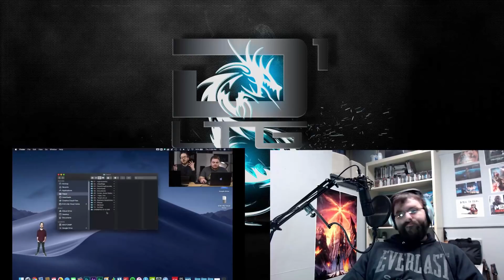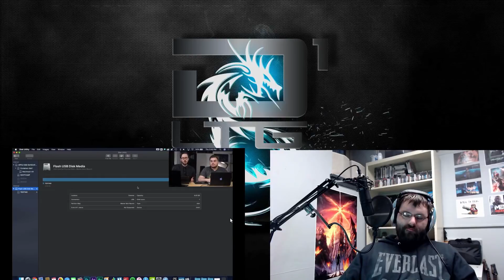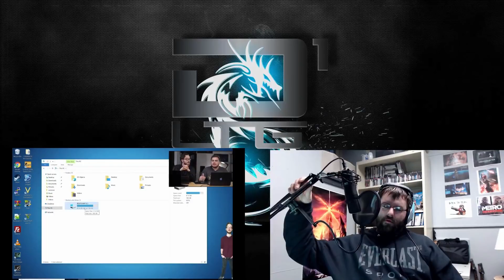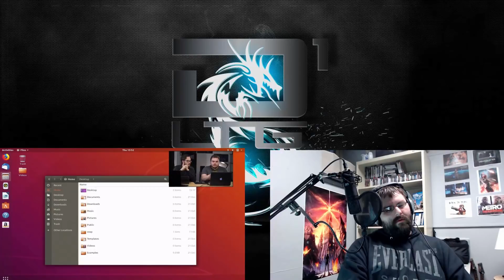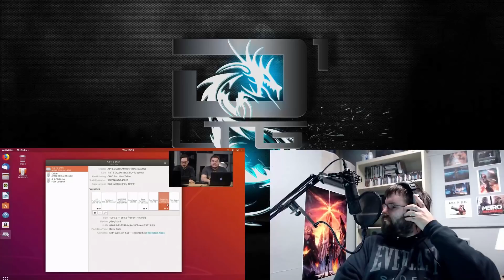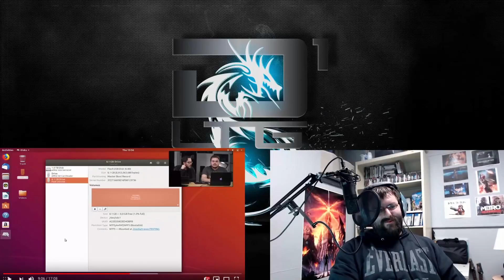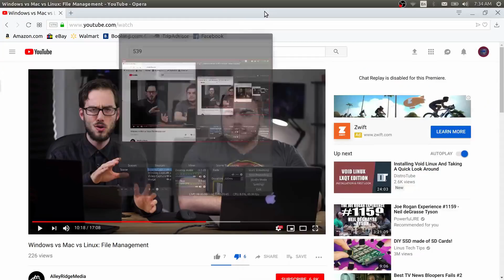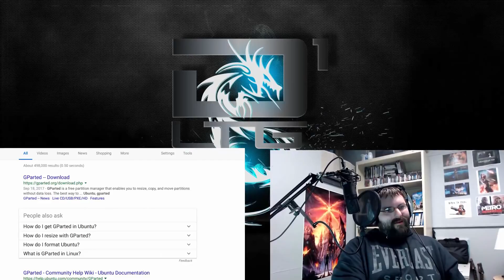Windows vs Mac vs Linux- File Management *Reaction*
So here we are again with another reaction this time its a comparison video of how file management is done on the big 3 operating systems. Yet another video from AlleyRidgeMedia. Suggest some videos you would like to see me react too down in the comments.